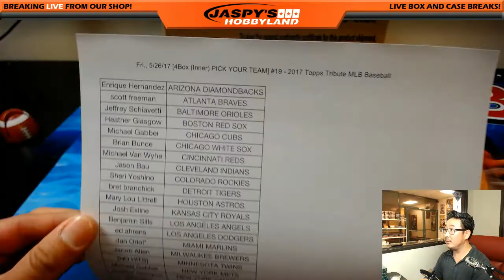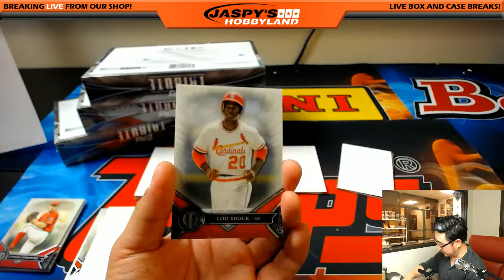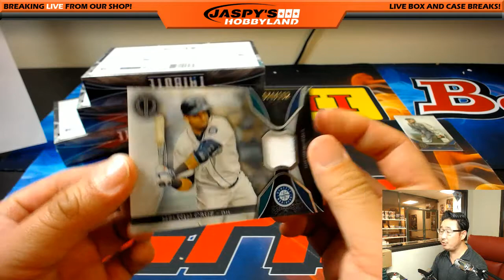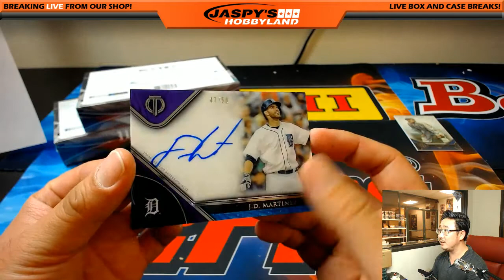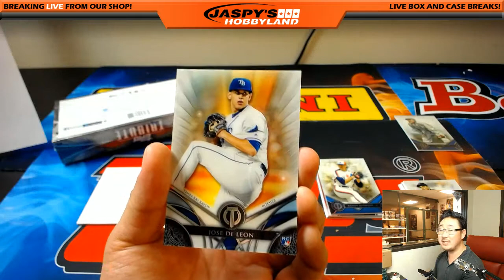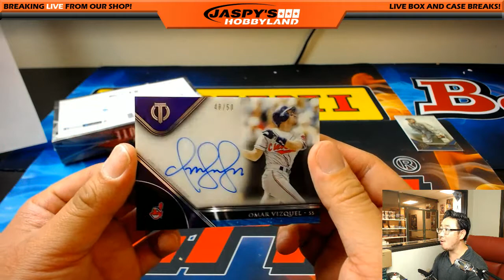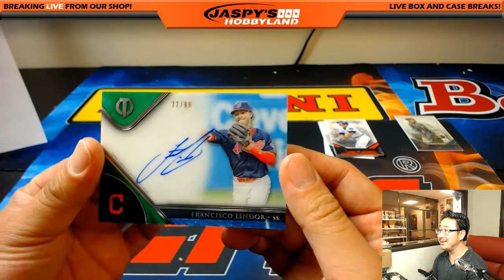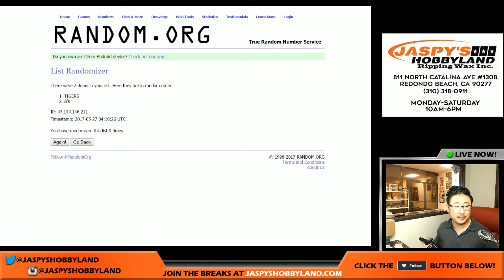Fri., 5/26/17 [4Box (Inner) PICK YOUR TEAM] #19 - 2017 Topps Tribute MLB Baseball